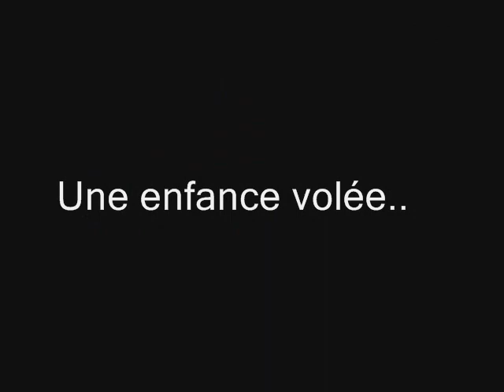Une fillette de 10 ans demande le divorce.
C'est malheureux !!
Une petite fille de 10 ans se bat pour divorcer.
Les pédophiles du Yémen font la loi.